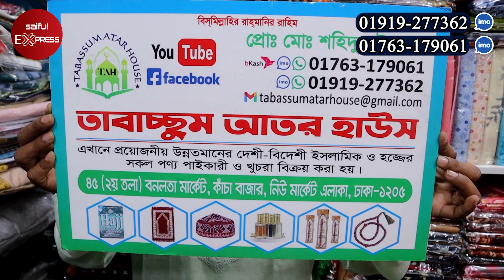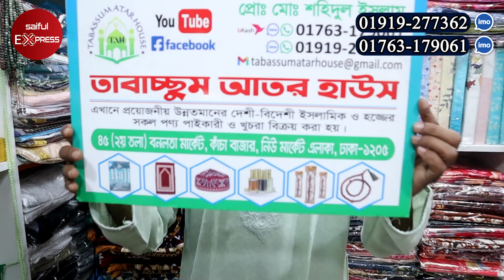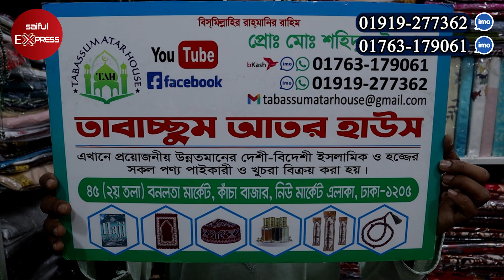তুর্কি 🔥জায়নামাজ মাত্র 350 টাকা | Jaynamaz Price In BD || Turkish Jaynamaz Price In Bangladesh 2022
Shop Address: Tabassum Atar House
45, New Market Kacha Bazar, 1st Floor, Bonolota Market, Dhaka-1205